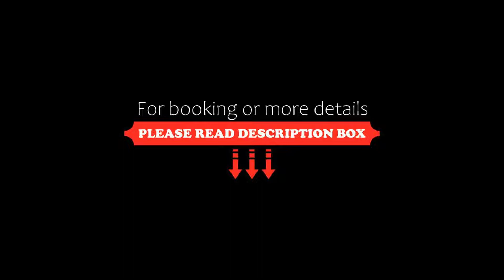Capital O 45063 Munnar Dale Inn, Neriyamangalam, India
About Property:
Boasting a restaurant and free WiFi throughout the property, Capital O 45063 Munnar Dale Inn is situated in Neriyamangalam.
Rooms are fitted with a wardrobe and a TV, and some rooms at the hotel have a balcony.
A continental breakfast is available each morning at Capital O 45063 Munnar Dale Inn.
Vagamon is 44 km from the accommodation, while Angamali is 44 km from the property. The nearest airport is Kochi International Airport, 43 km from C...
Property Type: Hotel
Address: Aluva - Munnar Road, Neriamangalam, 686693 Neriyamangalam, India
Searching For
1. Capital O 45063 Munnar Dale Inn - Neriyamangalam - India
2. Capital O 45063 Munnar Dale Inn - Neriyamangalam - India Address
3. Capital O 45063 Munnar Dale Inn - Neriyamangalam - India Rooms
4. Capital O 45063 Munnar Dale Inn - Neriyamangalam - India Amenities
5. Capital O 45063 Munnar Dale Inn - Neriyamangalam - India Offers and Deals
Audio Credit:
Track Title: Reasons To Hope
Artist: Reed Mathis